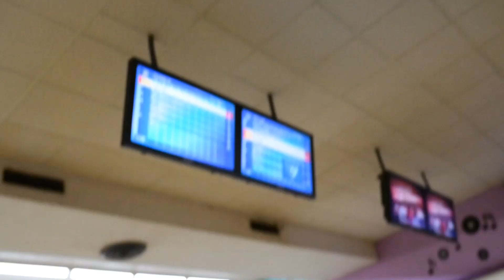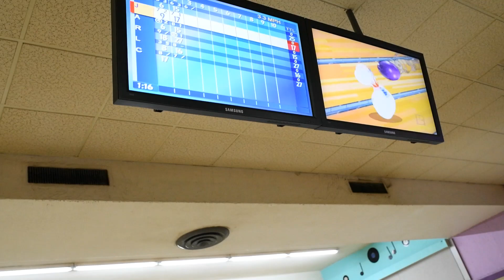Charlie's 6th Birthday Party